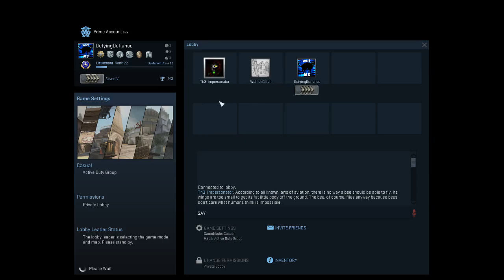CS:GO Moments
7 likes = I spare the chickens ◉-◉

I'm learning new software, so go easy on my editing skills in this video :3 Let me know how you feel about counter strike on my channel plsss :D